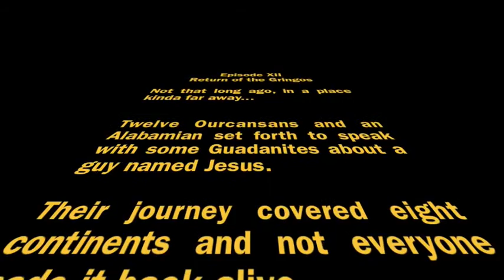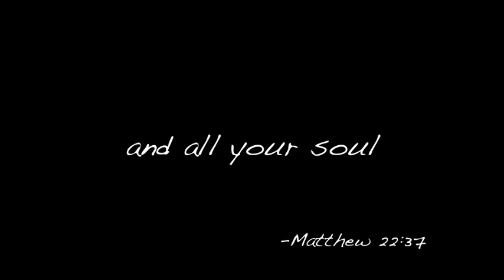Guatemala Good Times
Education Account An assortment of a variety of videos from our mission trip to Guatemala. Shared some laughs, shared some tears, didn't drink the water. Song is "Lose my Soul" by TobyMac